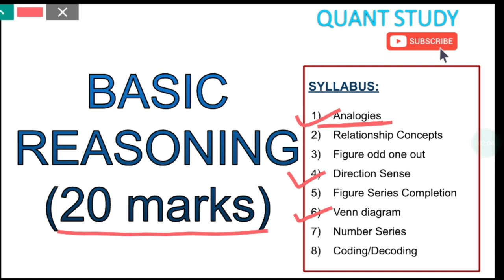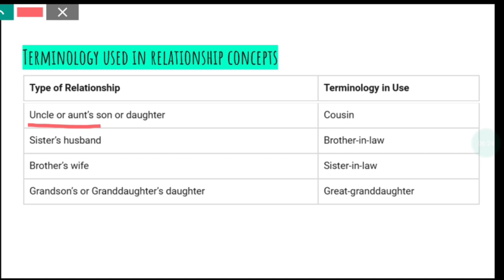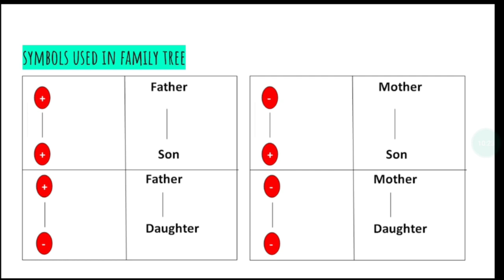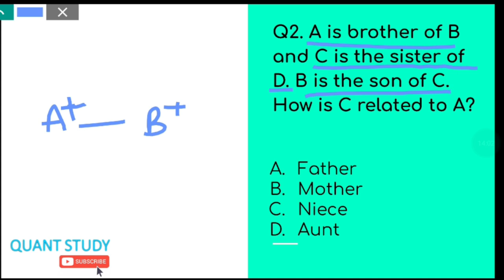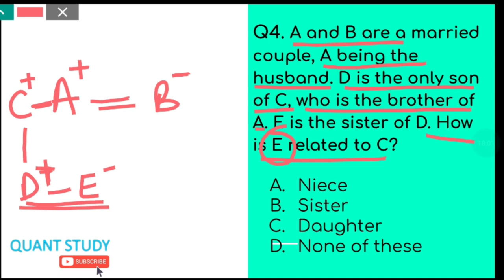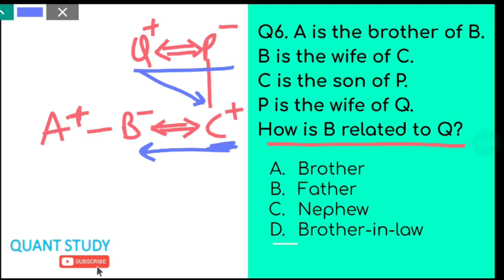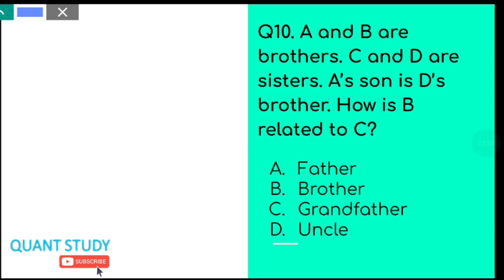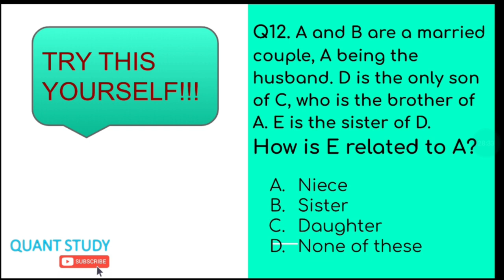RELATIONSHIP CONCEPT | PART -1 | JKSSB CLASS IV RECRUITMENT 8575 POST